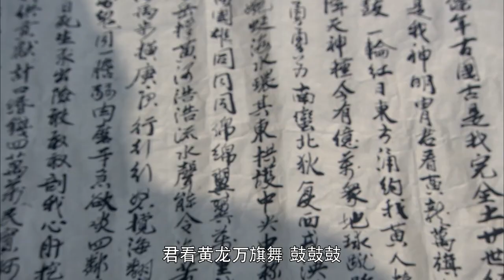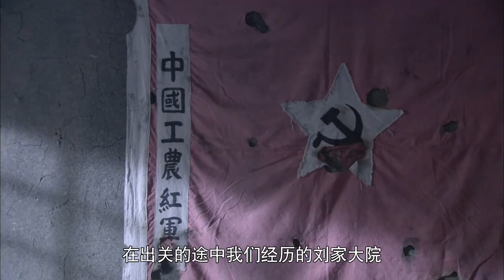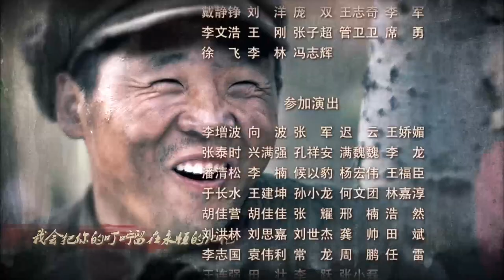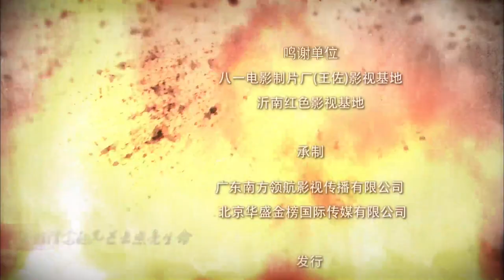【超好看的战争剧】 冲出牢笼26｜红军敌工科长被俘，联合同伴开启红军越狱，拼死突围血战潼关！张博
每晚19:00更新 ｜冲出牢笼 张博x冯国强｜红军越狱，血战潼关！

【剧情简介】1936年初，一支红军医护队途经四川北部，突然遭到了当地军阀卢焕昌部的袭击，刚到该队疗伤的红军某部敌工科长刘一手(原名刘修文)带领队员与敌激战，并成功掩护伤病员转移，自己突围时遭山民出卖被俘，关入了卢焕昌在花溪峡设立的红军营。
在前几次卢家军围剿红军的战斗中，红军团长陈怀仁、营长程大号、排长齐闯，宣传干事沈子博因为负伤等原因相继被俘，已关押在花溪峡多日，此时他们又在秘密筹划脱逃之事。卢焕昌听到卧底告密，丁成义奉命前往花溪峡寻找领导红军脱逃的“三人领导小组”，巧遇刚刚进入花溪峡的刘一手，被有勇有谋的刘一手凭借一枚玉石棋子巧妙化解了。